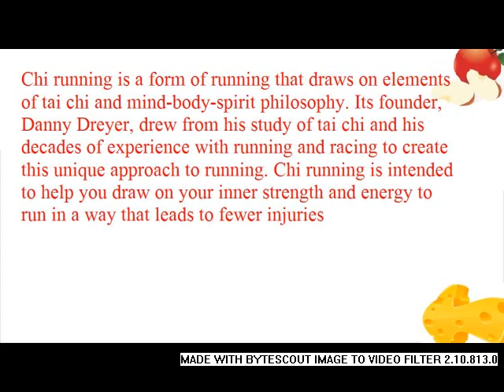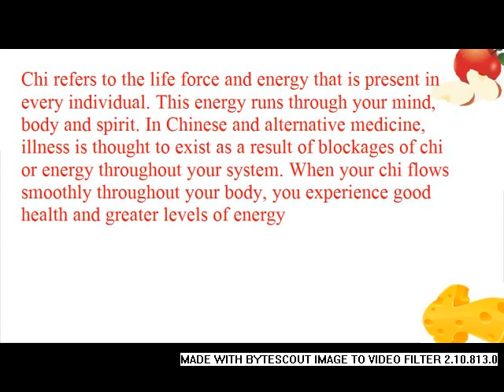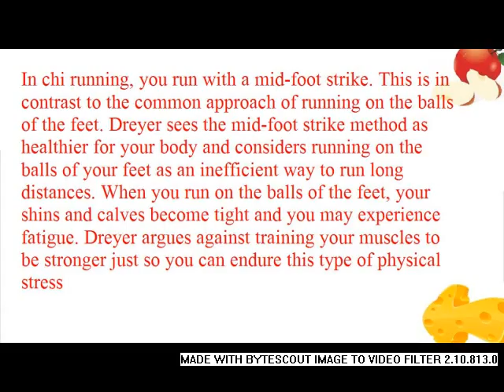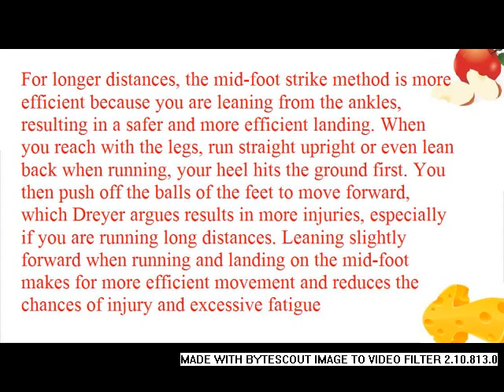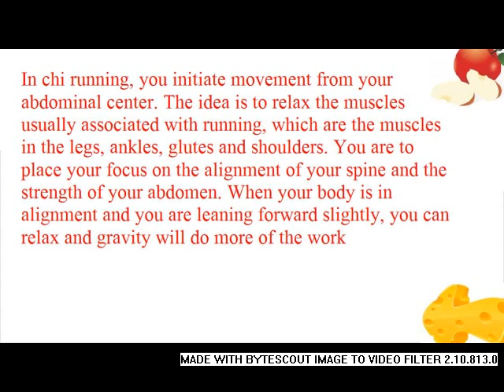An Introduction to Chi Running